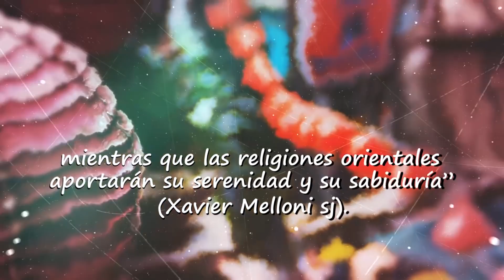Oración del Papa hoy, Noviembre 30 - 2017 - Tele VID